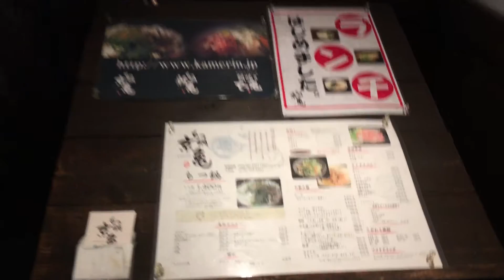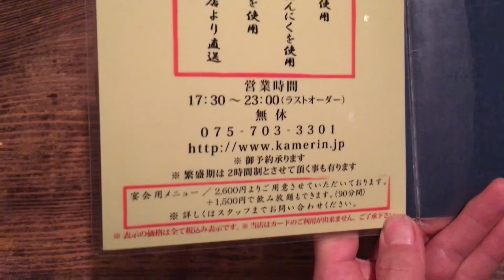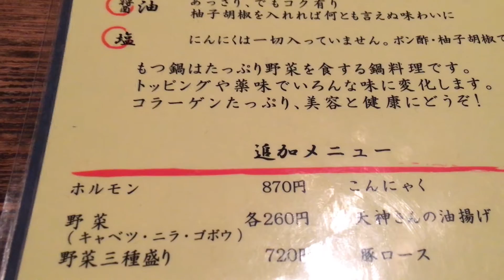【食べログ】【213】もつ鍋 京都 出町柳 京亀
ニンニクが聞いていておいしいです。ホルモンもぷりっぷりでした。
今回たまたまあった生レバーがコリコリしてとてもおいしかったです。
締めのちゃんぽん麺は甘さがありおいしかったです。 リファ　プラチナ電子ローラー ReFa S CARAT (リファエスカラット)